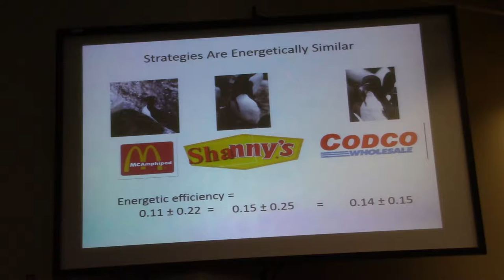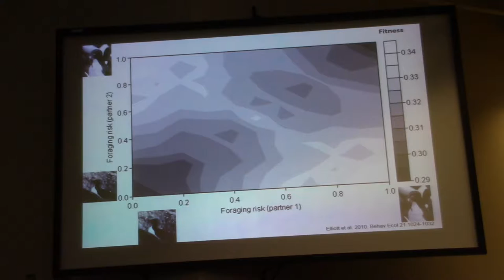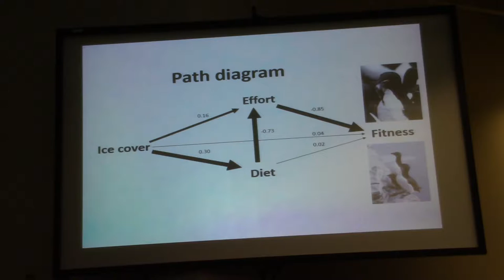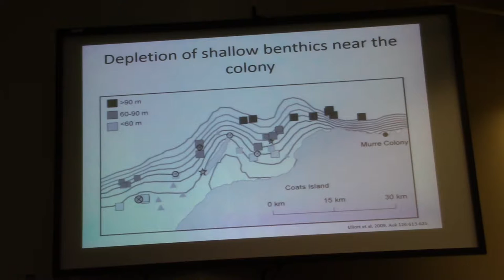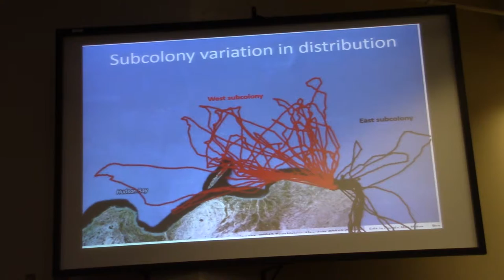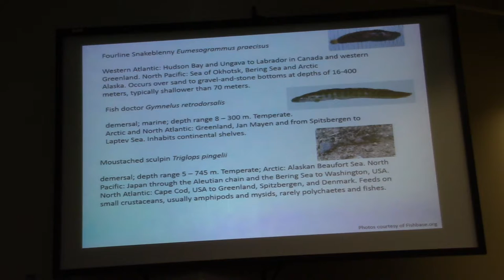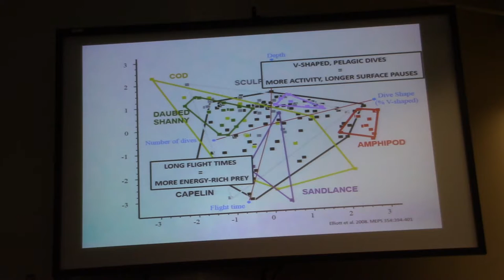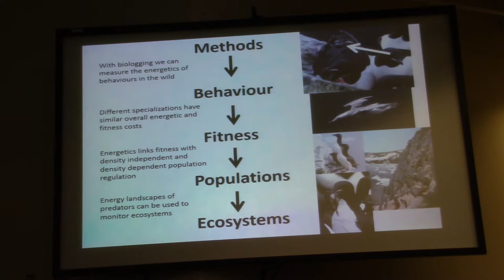Organismal Seminar- Dr. Kyle Elliot Part 2/2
Date: Thursday, May 7th
Speaker: Dr. Kyle Elliott
Host: Dr. Louis Lefebvre

Title: Energetics links individual behaviour and population regulation in Arctic seabirds

Abstract. Energetics plays an important role in linking individual behaviour with population ecology. That link is especially pronounced for Arctic seabirds, such as thick-billed murres and black-legged kittiwakes, with very high energy costs. The seminar will explore the link between energetics and fitness, and examine the idea that foraging strategies are usually evolutionary equivalent. As population (colony) size increases, foraging success diminishes, creating an area of prey depletion around the colony (Ashmole's halo). Population size is eventually limited by energetics, as individuals cannot fly past an extremely large halo. The link between energetics, fitness and population size can be used to monitor and predict environmental change and delineate protected areas.